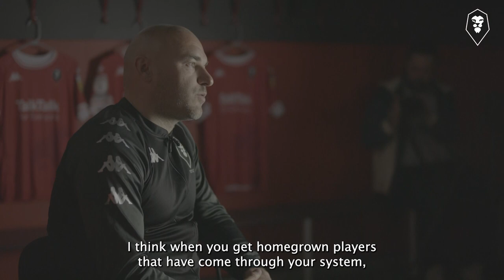NEIL WOOD | Welcome to the new Head Coach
The 39-year-old joins Salford City as our new Head Coach after eight years at Manchester United.